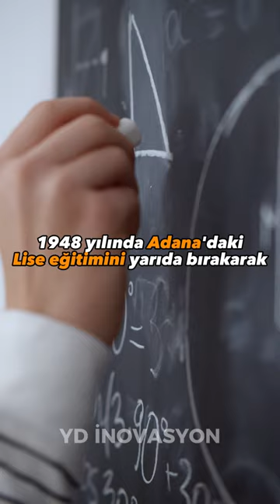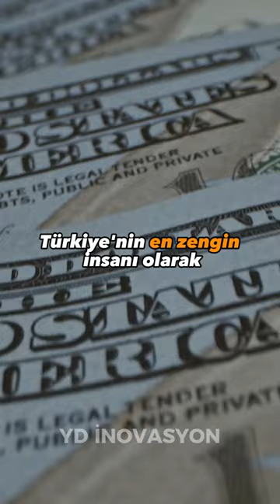Sabancı Holding’in Zirvedarı Olan Sakıp SABANCI Kimdir? | Türk Girişimci Milyarder İş İnsanı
Sabancı Holding’in Zirvedarı Olan Sakıp SABANCI Kimdir?🎙

💬Sakıp SABANCI: “Tanrı insanlara çocuklar verirken yüzde 2’si problemli olarak dünyaya gelebiliyor. Hangi eve bu yangın gelirse o yuvayı yakıyor. Bana da geldi bu yangın. Metin Sabancı diye bir oğlum var. Ona daha bir tane ayakkabı almadım. Çünkü daha hiç yürümedi. Pasaportla tanışmadı, ‘otomobil istiyorum baba’ diyemedi. Ama ben neyleyim ki otomobil fabrikası kurmuşum. Oğluma bir otomobil verememişim. Bu beni üzer.”

📌Siz de kendi başarı hikayenizi yazmak için;

Sabancı Holding’in Zirvedarı Olan Sakıp SABANCI, 1933 yılında Kayseri’nin Akçakaya köyünde dünyaya geldi. Fakir bir çiftçi ailenin çocuğu olan Sakıp, 1948 yılında Adana’daki lise öğrenimini yarıda bırakarak Akbank’ta stajyer memur olarak çalışmaya başladı. Daha sonra bu işinden ayrılarak Bossa Un Fabrikası’nda veznedar olarak çalışan ve sırasıyla Ticaret, Çiftlik ve Tekstil işletme müdürlüğü görevlerlerinde bulunan SABANCI, 66 yılında babası Hacı Ömer Sabancı’nın vefatı üzerine...